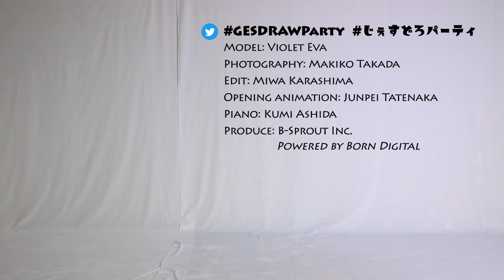GESture DRAWing Party : #018 Violet Eva/ヴァイオレット エヴァ －Video/Photo Reference for Figure Drawing－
Update will be every Thursday, at UTC 11:00/PDT 4:00/JST 20:00

Poses:
5 poses × 1 min
4 poses × 2 min
1 pose × 5 min

Model: Violet Eva　Twitter：@violeteva
Photography: Makiko Takada
Edit: Miwa Karashima
Piano: Kumi Ashida
Opening animation: Junpei Tatenaka

ポーズの長さ：
1分×5ポーズ
2分×4ポーズ
5分×1ポーズ

モデル: ヴァイオレット エヴァ　Twitter：@violeteva
撮影: 高田 真希子
編集: 辛島 美和
ピアノ: 芦田 久美
オープニングアニメーション：立中 順平